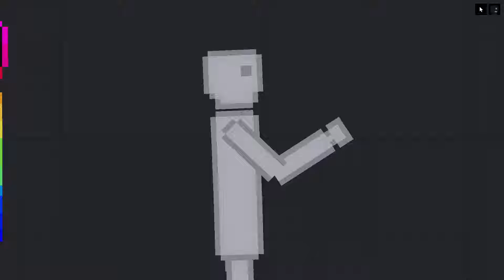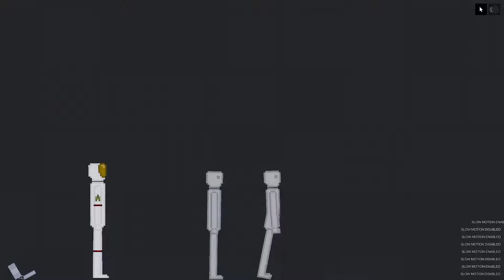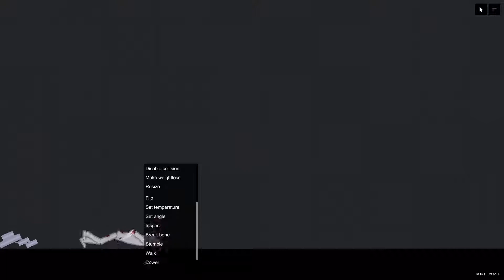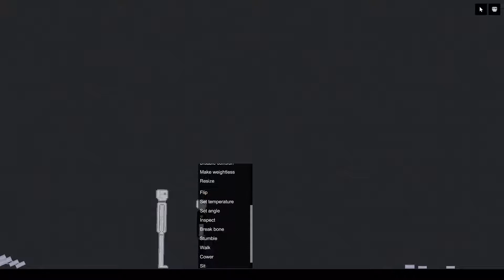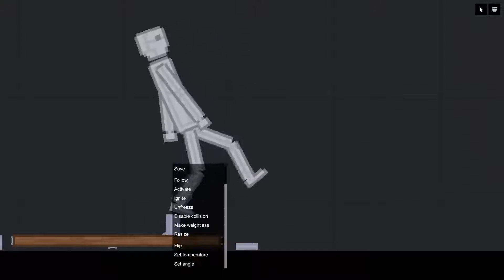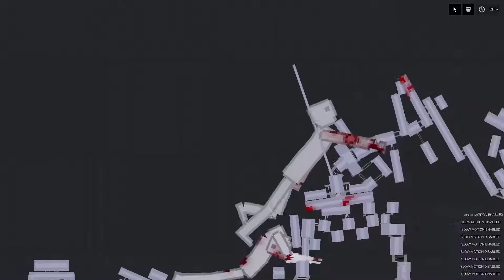People Playground| Kill bob (again)